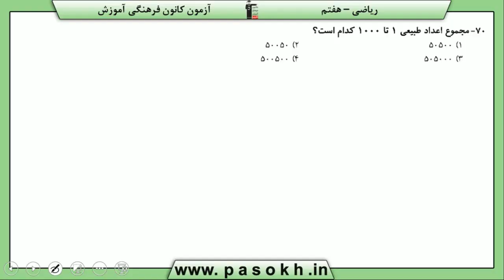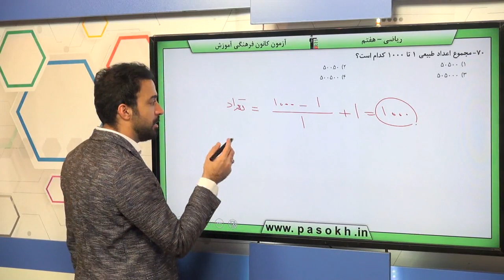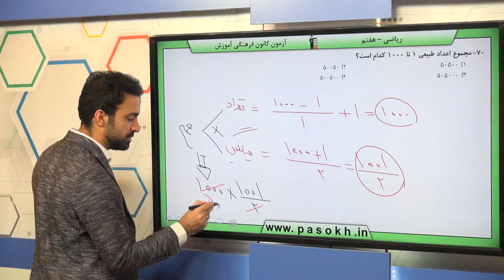پایه هفتم رياضي راهبرد حل مسئله سوال 70 درصد پاسخگویی 16